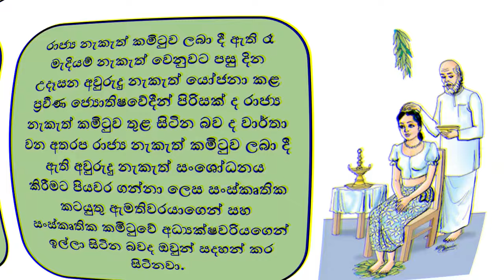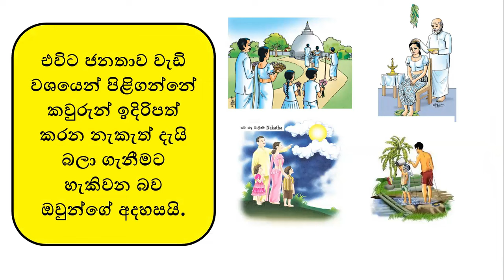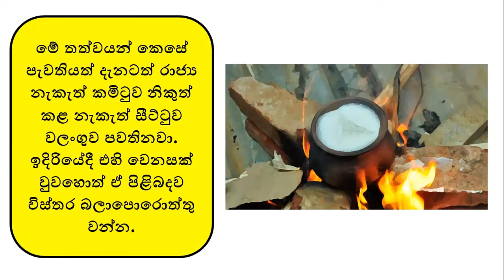2024 SInhala Avurudu Nakath Problem | 2024 අවුරුදු නැකැත් පිළිබඳ ගැටළුව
2024 SInhala Avurudu Nakath Problem | 2024 අවුරුදු නැකැත් පිළිබඳ ගැටළුව

2024 සිංහල අළුත් අවුරුදු නැකැත් පිළිබදව ඇතිවී තිබෙන විවාධාත්මක තත්වය සම්බන්ධවයි.
රාජ්‍ය නැකැත්ක මිටුව නිකුත් කළ අවුරුදු නැකැත් දැන ගන්න පහත වීඩියෝව නරඹන්න.